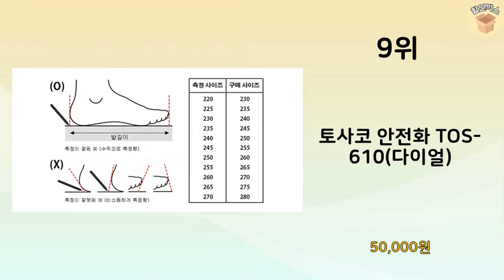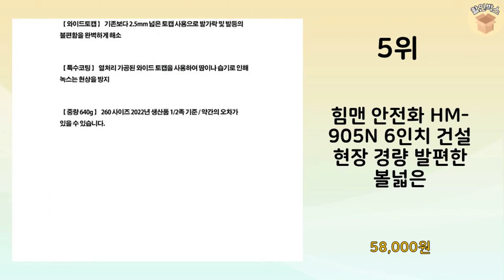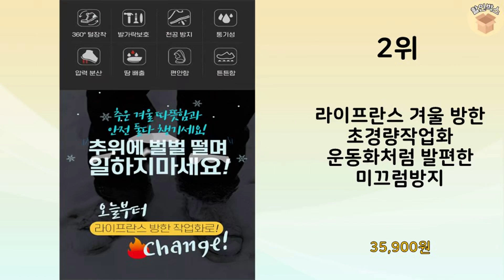2023년 불티나게 팔린 방한안전화 추천 TOP 10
2023년 불티나게 팔린 방한안전화 TOP 10을 소개해드립니다.

8위 : 버팔로 방한안전화 겨울안전화 BFL-620W

6위 : 에쉬울프 남성용 경량 방한 작업화

5위 : 힘맨 안전화 HM-905N 6인치 건설 현장 경량 발편한 볼넓은

3위 : 탑페오 발이편한 미끄럼방지 안전화 VELO

2위 : 라이프란스 겨울 방한 초경량작업화 운동화처럼 발편한 미끄럼방지

 감사합니다